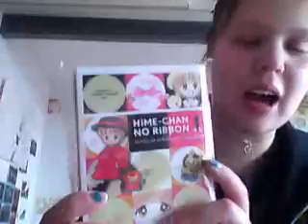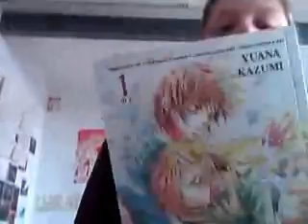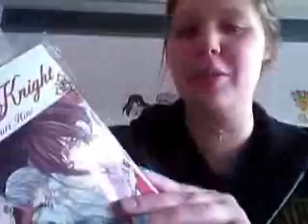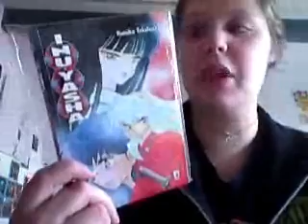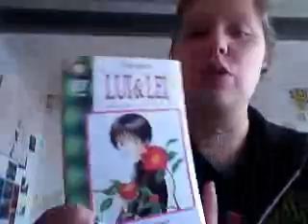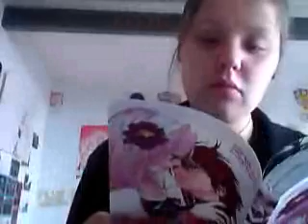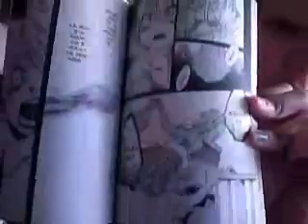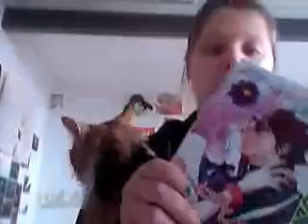[Video Tag] - "Un manga per ogni stato d'animo" (MangaCheTiRiManga)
Scusate se ogni tanto tiro su col naso... ma sono raffreddatissimaaa!!! T__T